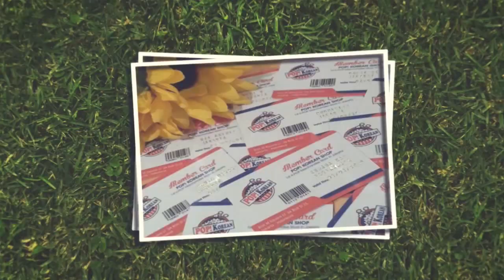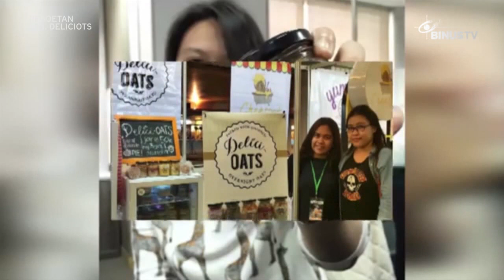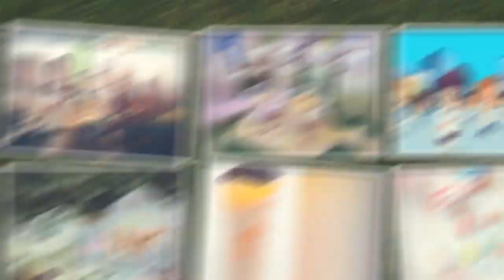REBOETAN - Evelyn Halim - Owner "Delicioats"